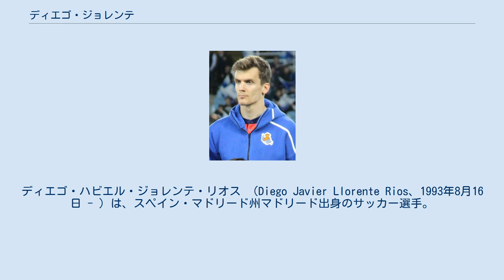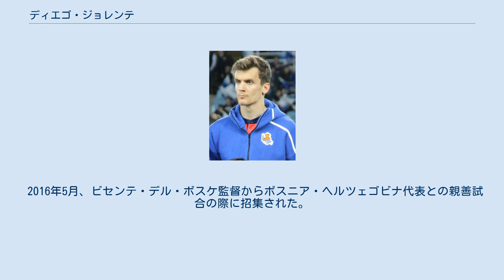ディエゴ・ジョレンテ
ディエゴ・ハビエル・ジョレンテ・リオス （Diego Javier Llorente Rios、1993年8月16日 - ）は、スペイン・マドリード州マドリード出身のサッカー選手。
リーズ・ユナイテッドFC所属。
 レアル・マドリード 地元のクラブを経て、2002年7月1日にレアル・マドリードの下部組織に入団した。
その後は順調に昇格していき、2012年からレアル・マドリード・カスティージャでプレー、2013年6月1日に行われたプリメーラ・ディビシオンのオサスナ戦でトップチームデビューを果たした。
 ラージョ・バジェカーノ 分厚い選手層に阻まれ、トップチームに定着できず、2015年7月14日、ラージョ・バジェカーノに1シーズンの契約でレンタル移籍。
2016年1月3日のレアル・ソシエダとのホームゲームでプリメーラ・ディビシオン初得点、2-2の引き分けに持ち込んだ。
主力として最終的に33試合に出場、その活躍から完全移籍や売却などはされず、シーズン終了後にレアル・マドリードに復帰。
 マラガ 更なる経験を積むため、2016年7月8日、マラガCFへのレンタル移籍が発表された。
 レアル・ソシエダ 2017年6月26日、レアル・ソシエダに移籍した。
契約期間は5年間で、2020年まではレアル・マドリードに買戻オプションが付随している。
 リーズ 2020年9月22日、レアル・ソシエダはジョレンテがリーズ・ユナイテッドFCへ移籍することを発表した。
9月24日、リーズ・ユナイテッドFCもジョレンテの加入を発表し、4年契約を結んだ。
 2016年5月、ビセンテ・デル・ボスケ監督からボスニア・ヘルツェゴビナ代表との親善試合の際に招集された。
同月に行われたスイス代表戦でに代わり途中出場、代表初出場となった。
 2021年5月24日、UEFA EURO 2020を戦うスペイン代表に招集された。